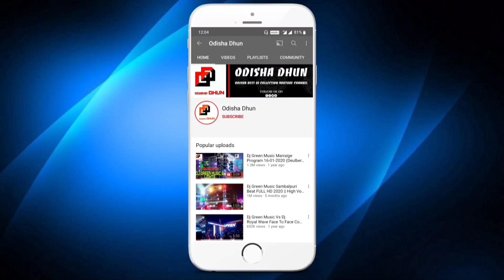Dj Ashmin New Setup 2022 Charadagadia Dhenkanal Night Program Full HD | Odisha Dhun